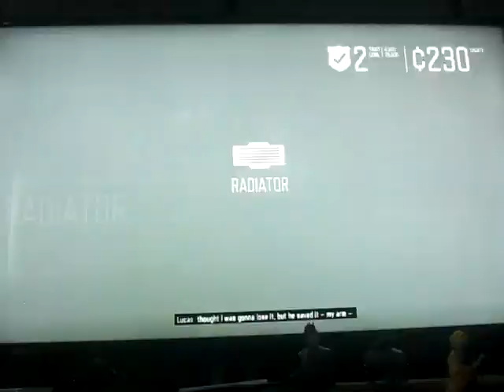Days Gone playthrough part 188: yet another hostage situation